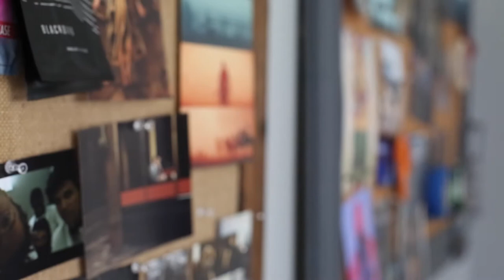Studio Visit with Grant Gilsdorf | 33 Contemporary Gallery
Follow 33 Contemporary Gallery on instagram @33contemporary